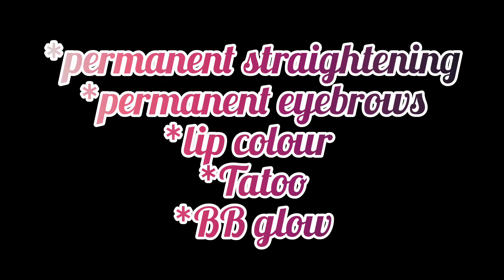Sravana masam offer in Keerthi's beauty saloon in Nellore //50%offer in keerthi's saloon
Keerthi's beauty saloon In Nellore
owner-chandrika
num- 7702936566